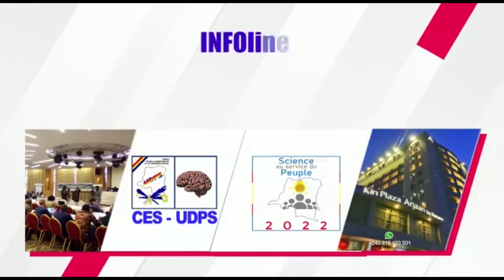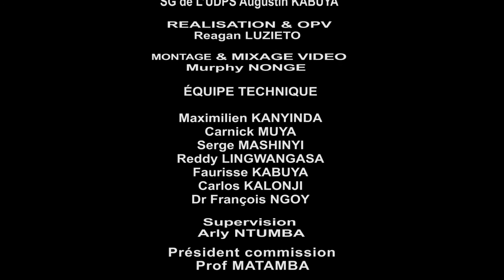Place de l'Université dans le développement d'une Nation par Le PR DR JM KAYEMBE Recteur Unikin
1ère Conférence sur les défis de développement de la RDC organisée par le CES-UDPS
Corps de l'élite scientifique de l'Udps dirigé par Dr Donat-Soft MUKUNA sur instruction du Sg.KABUYA